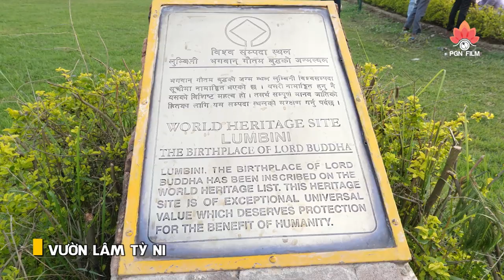Bí ẩn bên trong LÂM TỲ NI nơi đức Phật đản sanh - Trích ký sự Suối Nguồn Tâm Linh 6 - 2019